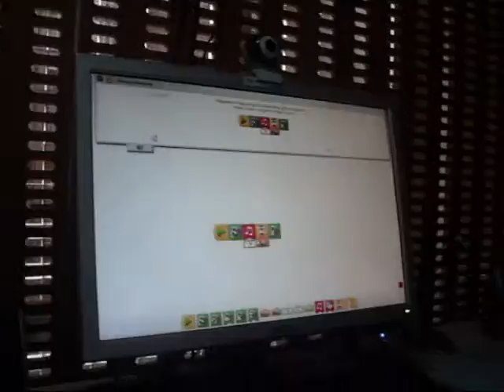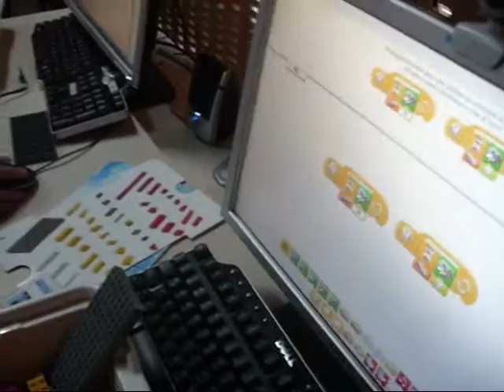Robótica con We Do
En esta ocasión nuestros visitantes armaron y programaron diversos modelos con We Do para exponerlo a sus compañeros.